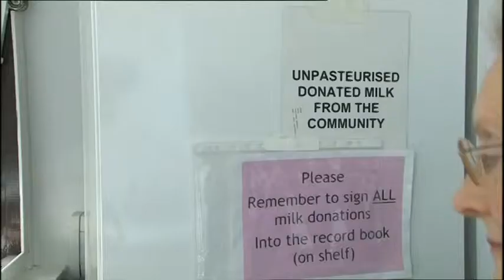SERV Milk Deliveries Save Premature Babies Lives